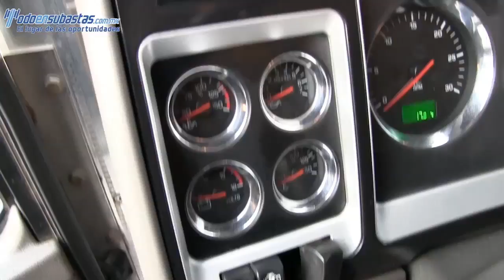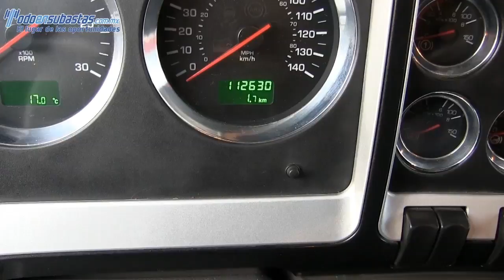829447 Kenworth T660 Quinta Rueda Cummins ISX 450 HP Fuller 13 Velocidades Modelo 2011